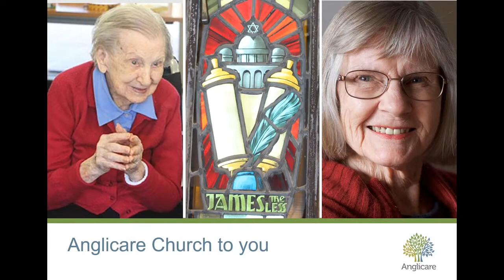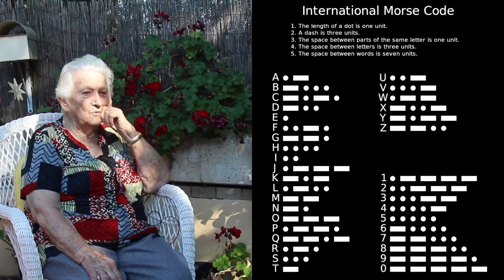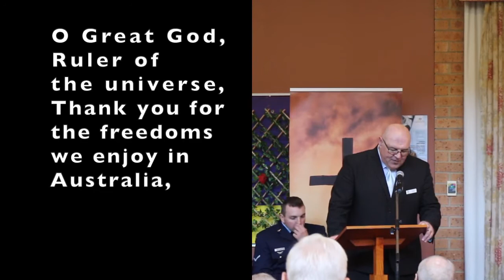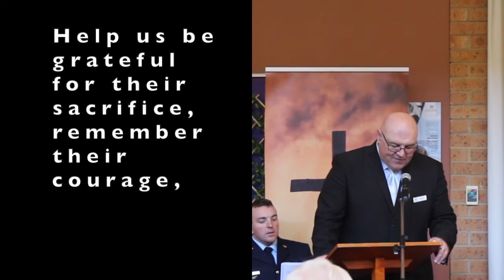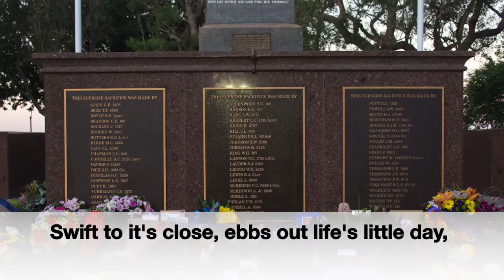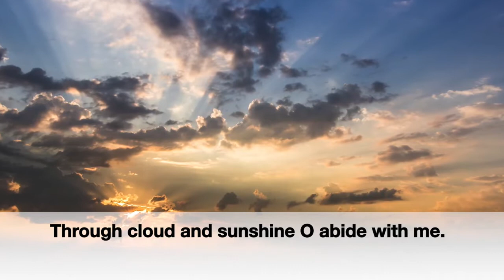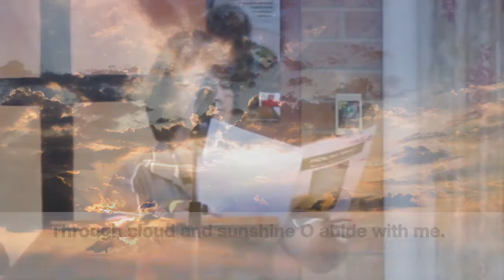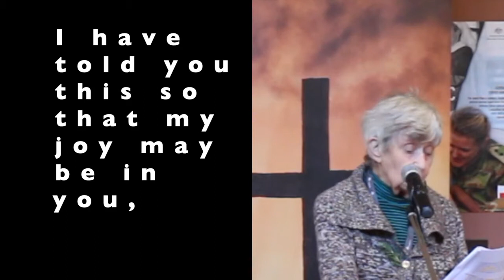ANZAC Service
This is an ANZAC Service recorded live at Lemongrove Gardens residential aged care home in 2019. The service features a sermon by Lt. Col. Grant Dibden, Senior Chaplain of 2nd Division, Australian Army, and an address by David Trist OAM, a veteran of the Battle for Australia in World War Two, sharing his memories of the time prior to his deployment to New Guinea. The service is led by Matthew Olliffe, Anglicare Chaplain at Lemongrove Gardens home, and is preceded by an interview with former RAAF member, Margaret Nolan, a resident at our Lemongrove Gardens Home. We were honoured also to be joined by L.A.C. Jarred Keaton and L.A.C Taylor Bickley, RAAF, and Anglicare volunteers and staff, including Felicity Kelly, Kevin Forbes, and Linda Morley. We also thank Betty Trist for playing piano for us on the day.

Title, Last Post: 00:00
Interview with Margaret Nolan, formerly RAAF: 00:43
Welcome and Thanksgiving Prayer (Matthew Olliffe): 08:25
Introduction and Acknowledgement of Country (Linda Morley): 09:21
Hymn, "Abide with Me" (Felicity Kelly accompanied by Betty Trist on piano): 11:50
Poem: "In Flanders Fields" (L.A.C. Bickley): 15:43
Address by David Trist OAM: 16:37
Bible Reading, John 15:9-17 NIV (Joy Edmonds): 23:35
Sermon by Lt Col Grant Dibden: 26:08
Prayers including the Lord's Prayer (Matthew Olliffe): 34:35
Hymn, "Amazing Grace" (Felicity Kelly accompanied by Betty Trist on piano): 37:00
Wreath Laying (Margaret Nolan and Jean Hennings): 39:00
The Ode, the Last Post, Minute's Silence, and Reveille: 39:45
The National Anthem (Felicity Kelly accompanied by Betty Trist on piano): 42:37
The Grace (Matthew Olliffe): 44:38

Public domain pictures and footage featured here were obtained from Wikipedia Commons and the Australian War Memorial website. Other photography and footage was provided by Tracey Keaton.

AC2U Iss 2.05